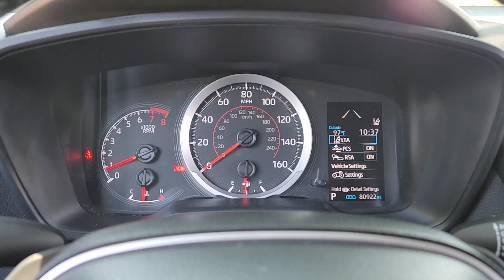2020 Toyota Corolla SE Arlington, Dallas, Grand Prairie, Forest Hill, Fort Worth TX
Pre-Owned 2020 Toyota Corolla SE available at Vandergriff Hyundai located in 1120 I-20 West, Arlington, TX, 76017. Servicing the Arlington, Dallas, Grand Prairie, Forest Hill, Fort Worth area.
Please mention the stock LP037838 when you contact the dealership for this vehicle.

You're gonna love the  2020  Toyota Corolla.  This stylish Corolla sedan has earned its place among automotive industry icons. With a well-deserved reputation for value and reliability under its belt, this compact also delivers multimedia infotainment tech, a spacious and sporty interior, smart safety features, and a spirited driving experience.  These are just some of the great options this vehicle comes with: Apple Carplay®/Android Auto®, Navigation System, Keyless Entry, Back-Up Camera, Heated Mirrors, Satellite Radio, Electronic Stability Control, Aluminum Wheels, Alarm, Steering Wheel Audio Controls. Feel relaxed and comfortable when you're behind the wheel of this stylish Corolla. Treat yourself to a test drive today. Our staff will toss you the keys and give you an outstanding customer experience.